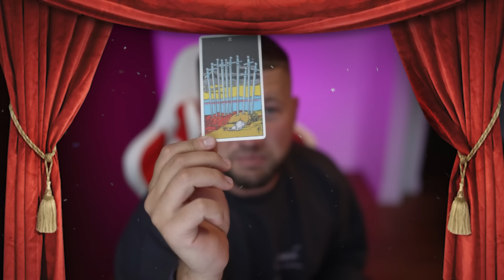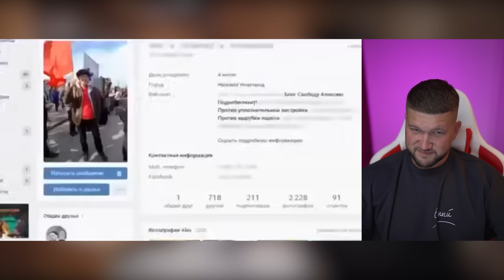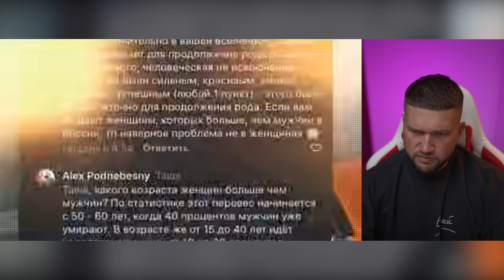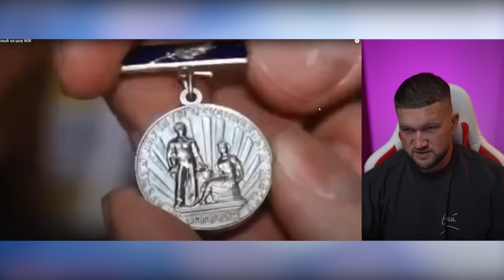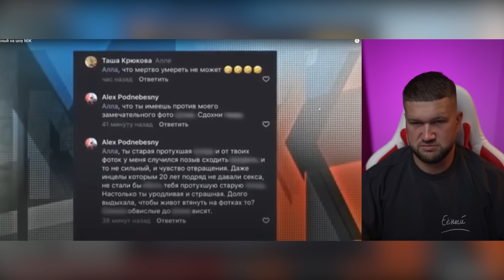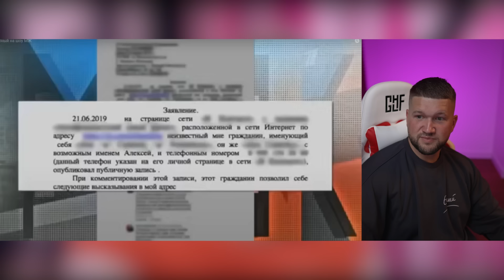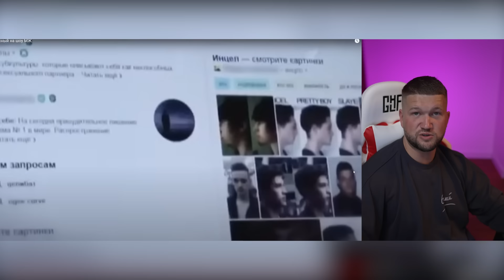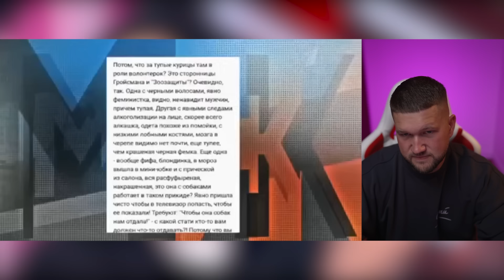10 ЛЕТ БЕЗ КЕКСА - МУЖСКОЕ ЖЕНСКОЕ (УДАЛЁННЫЙ ВЫПУСК)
Реклама. ИП Ивашев Андрей Юрьевич
Erid: 2VtzqwdbWUt